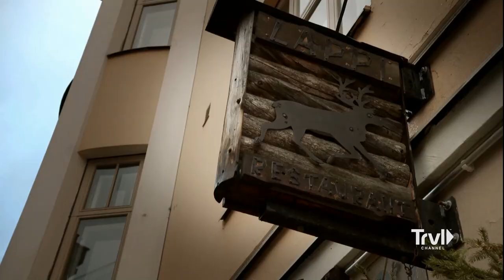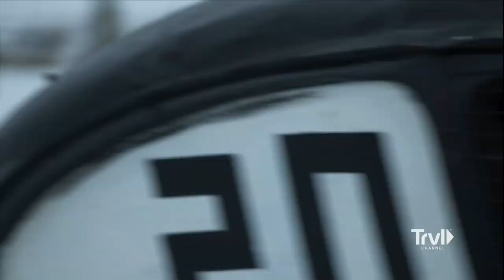Reindeer All-Ways & Mirror Ice Racing | Anthony Bourdain: No Reservations | Travel Channel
Anthony Bourdain heeds the calls of his Finnish Facebook fans and takes a trip to Helsinki, Finland. Anthony indulges in salmon tartar and reindeer prepared in every way imaginable. His adventures then take him to a snow-covered race track to test his skills behind the wheel.